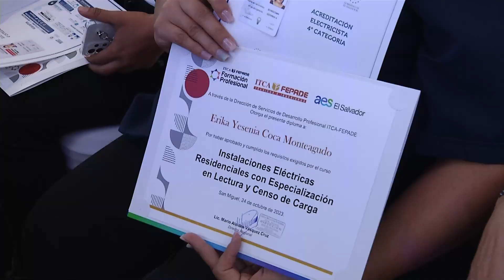Más de 100 mujeres se gradúan como electricistas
Más de 100 mujeres fueron capacitadas para realizar instalaciones eléctricas residenciales, esta es la octava graduación que desarrolla AES El Salvador.